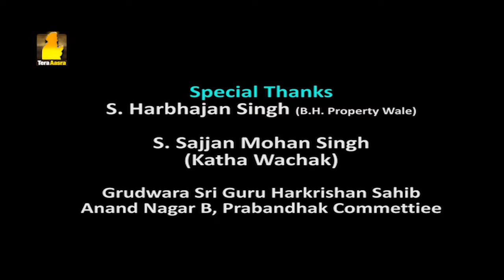Gurbani Santhiya | Ang 197 | Ep - 207